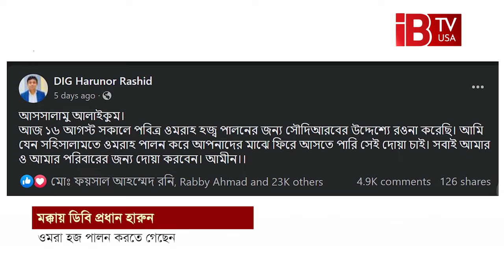ওমরাহ পালনে গেলেন ডিবি হারুন | DB Harun | Umrah hajj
DB Harun went to perform Umrah